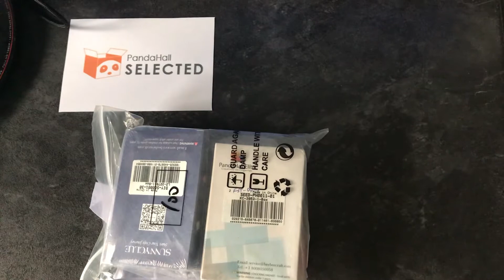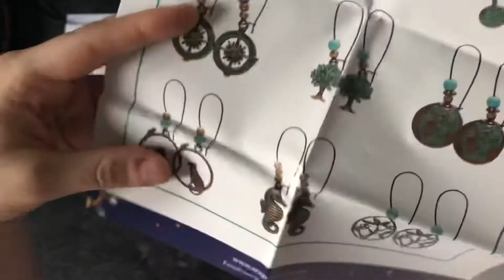Unboxing Pandahall Selected | Abalorios | Miss Anhila | P.R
¡Holi, holi!

Aquí Anhila en sus pantallas presentándoos otra colaboración de este canal, donde veremos los productos de Pandahall, de nuevo estoy muy agradecida de tener esta oportunidad. Todo es gracias a vosotros.

Os dejo los links de esta web y los productos mostrados en el vídeo.

Periodo de validez: 28/01/2022 00:00 - 28/01/2023 23:59

Espero que os guste mucho y que os quedéis por aquí para ver los próximos videos.

Un bechito,
Anhila!

¡Espero que os guste!
Un besito 🥰